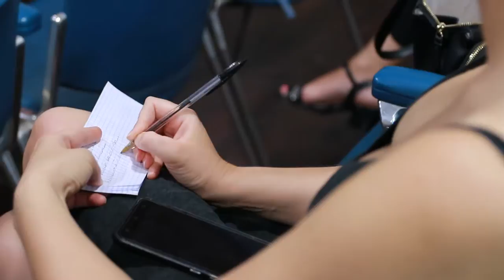Erosione della costa: Esposto per disastro ambientale e danno erariale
A Teramo gli avvocati Vincenzo Di Nanna e Monica Passamonti hanno reso pubblici i contenuti dell'esposto per disastro ambientale e danno erariale, che hanno depositato in relazione alle opere pubbliche nella gestione dell'emergenza erosione delle coste, a partire dal sistema degli interventi e ripascimenti artificiali operati nel litorale di Pineto